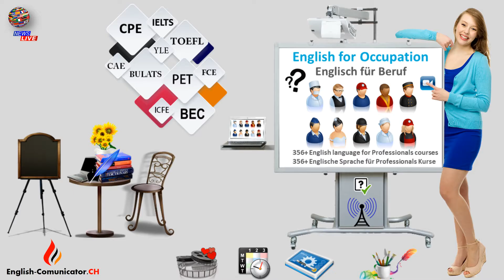Englisch Sprachkurse Cambridge English Diplom Deutsch Zertifikat Flüh Hohenrain Holderbank